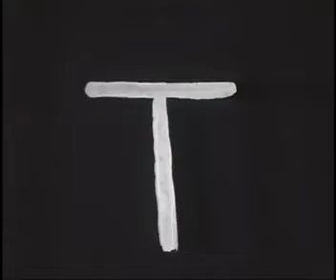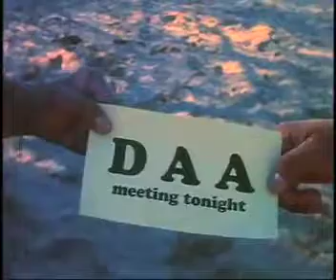Safety Dance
Two guys who love to dance start to recruit other dancer's for their Dance Aholics Anmous Meeting.